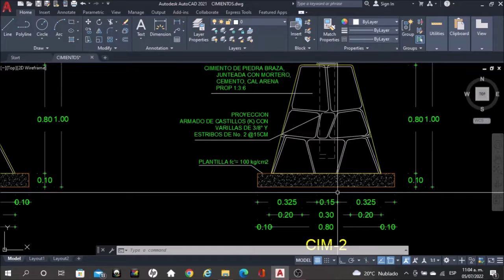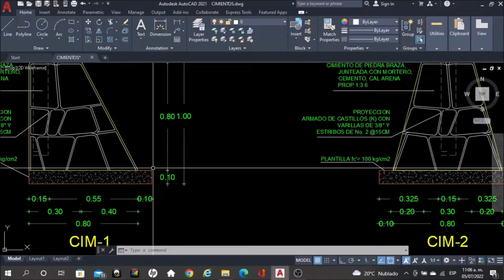Como construir una cimentación de mampostería (How to build a masonry foundation) 🗿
¿Qué tal amigos?, les presento un nuevo video acerca del proceso constructivo sobre la elaboración de una cimentación de mampostería. Podrán ver en el video los materiales y las características ideales realizar una cimentación de este estilo y de esta forma darse una idea para alguna obra que lleven a cabo.

Materiales:
Piedra braza/ Piedra volcánica
Mortero (Cemento-cal-arena-agua)
Concreto (Cemento-arena-grava-agua)
Armex cadena de 15 x 20 cm
Varillas de 3/8º

Espero que les sea de gran ayuda esta edición y no olviden darle like, compartir el video y suscribirse a mi canal para que no se pierdan los siguientes videos, cualquier duda déjenla en los comentarios, un saludo a todos!.